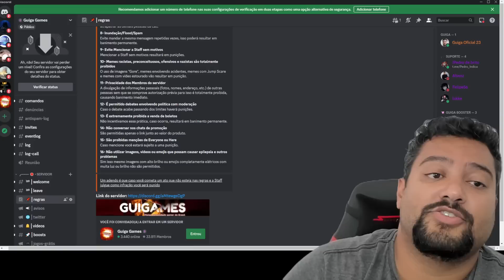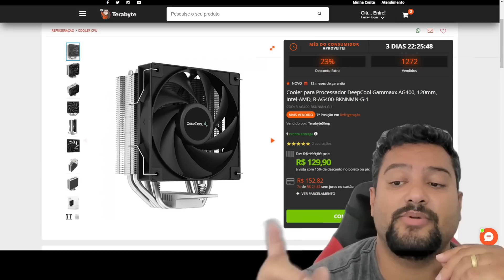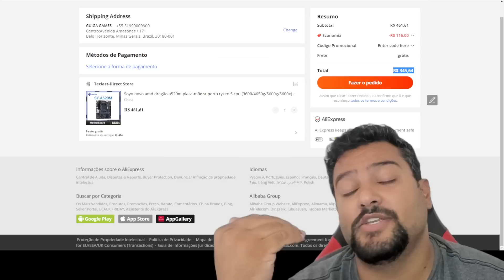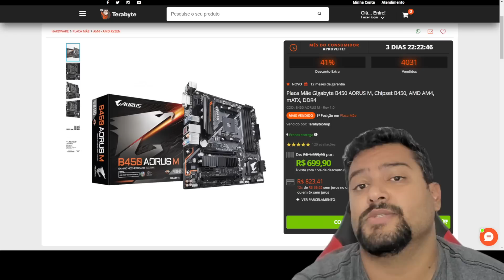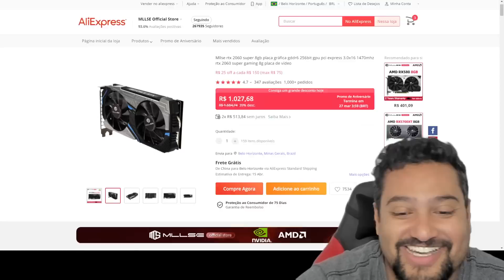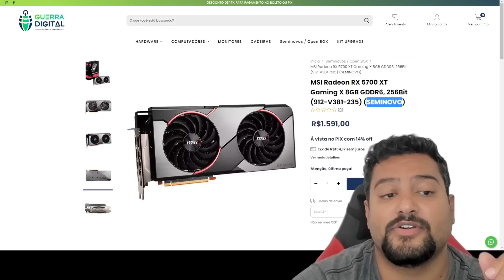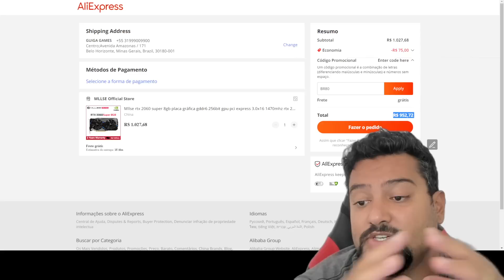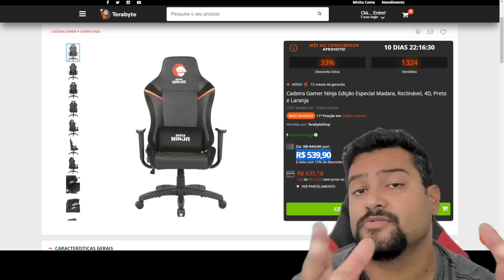BOA PROMOÇÃO DE PLACA DE VÍDEO NO BRASIL ! MAS COMO ESTÃO VENDENDO ESSA PLACA ? 23/03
00:00 - INTRO
00:20 - DISCORD DE PROMOÇÕES
00:30 - TELEGRAM DE PROMOÇÕES
00:40 - SORTEIO GTX 1660 SUPER
01:59 - RYZEN 5 4600G VEGA : CUPOM BR30
03:15 - CPU COOLER ICE EDGE
03:44 - CPU COOLER AG400
04:03 - A520 SOYO : CUPOM BR30
04:39 - B550 MSI BAZOOKA : CUPOM BR30
05:56 - B550 ASUS TUF ME WIFI : CUPOM BR80
06:41 - B550 AORUS M
07:00 - X570 PHANTOM ASROCK
07:17 - SSD RELETECH 3500MB/S : CUPOM BR15 / BR30
08:11 - RTX 2060 SUPER MLLSE USADA : CUPOM BR80
09:09 - RX 5700XT GAMING X MSI USADA
12:04 - RTX 4080 PNY
12:15 - CADEIRA NINJA MADARA